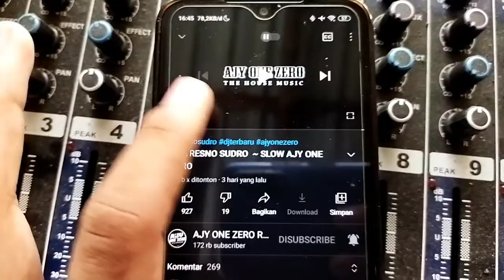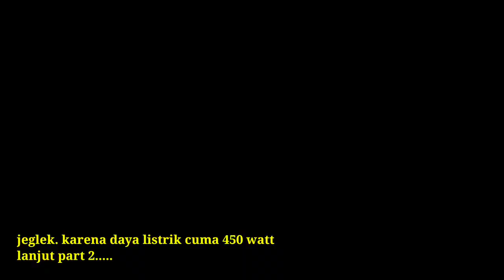Part 1 Test Box Turbo 18" Power 10 A Kamera sampe bliyutt. !!!